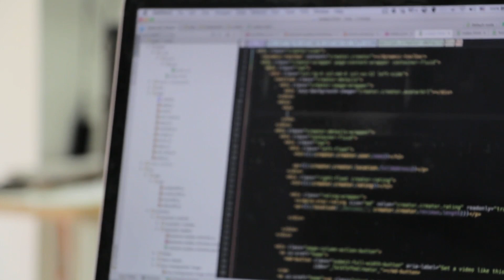Moveit Hacked By Notorious Ransomware Gang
MOVEit Transfer is a popular secure file transfer solution developed by Progress, a subsidiary of Ipswitch. At the moment, there are more than 2,500 MOVEit Transfer servers that are accessible from the internet, according to Shodan.

Movet Hacked
MoveIt POC
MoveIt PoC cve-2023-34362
Who hacked Moveit?
How was moveit hacked?

0:00 Clop Ransomware Gang Origins
3:35 Clop Ransomware Victims
4:44 How Clop Ransomware Gang Hacked MoveIT